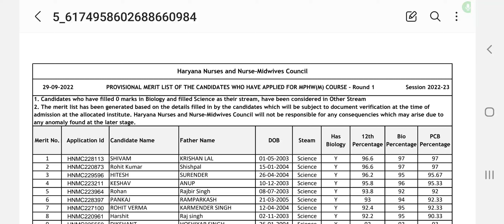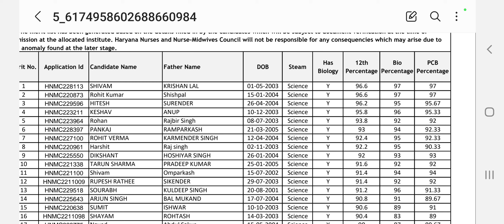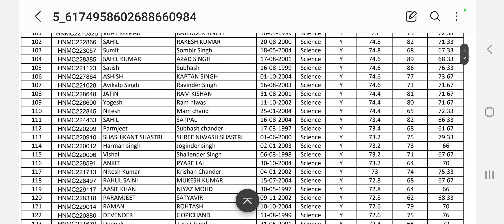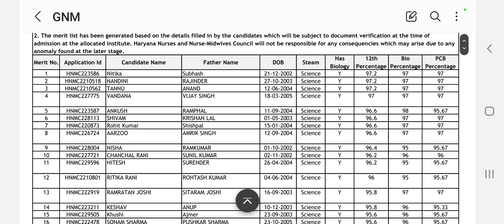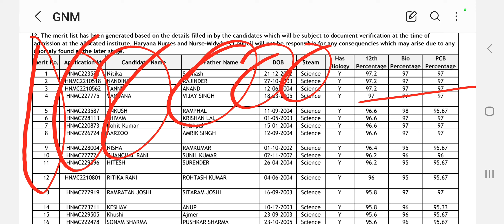*DMER Haryana Admission 2022 ANM, GNM, MPHW 1st Merit List* 👇👇